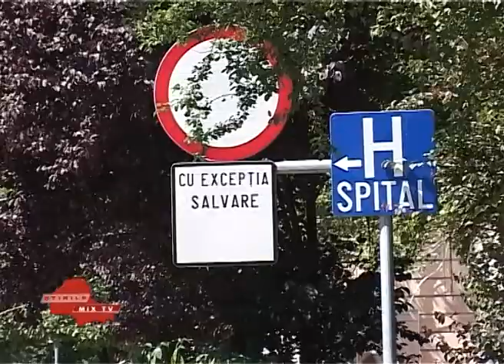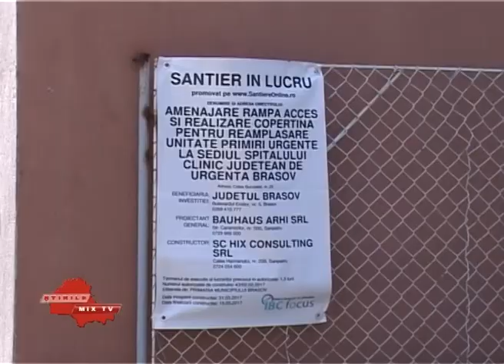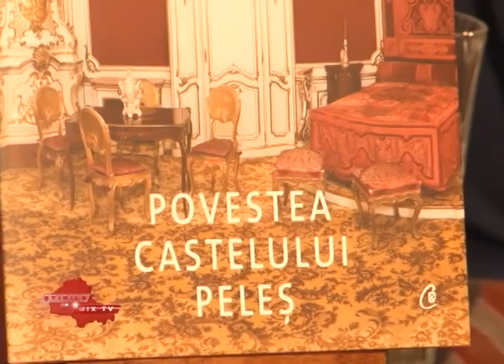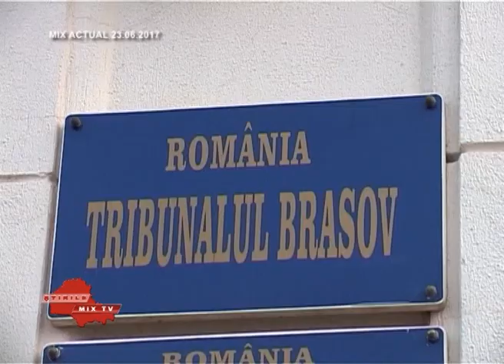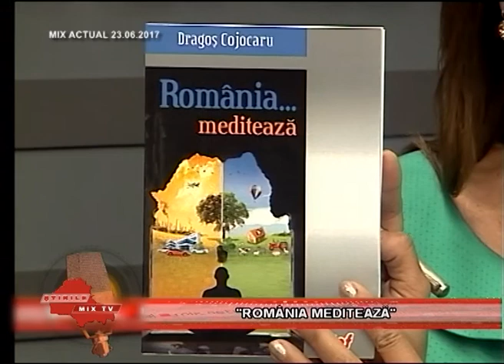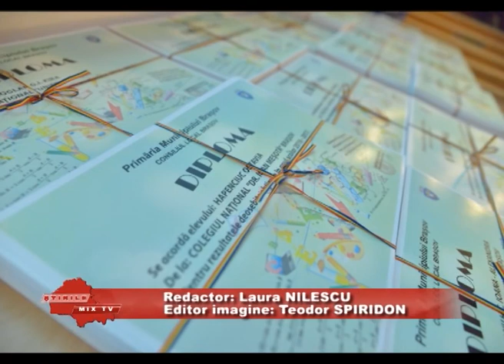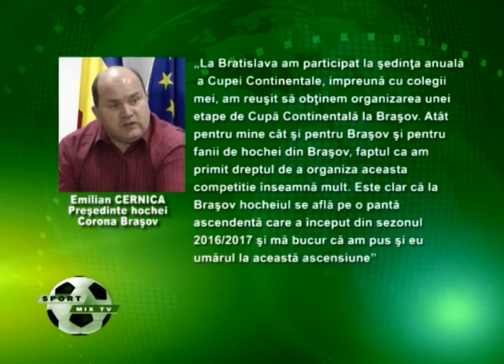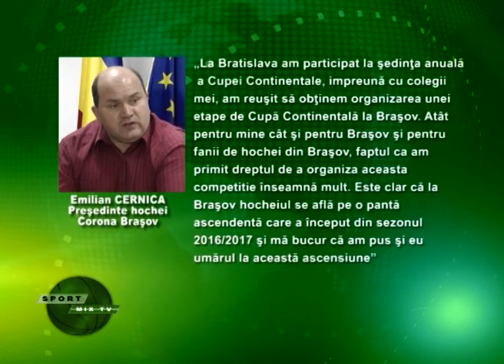Stirile Mix Tv 26.06.2017